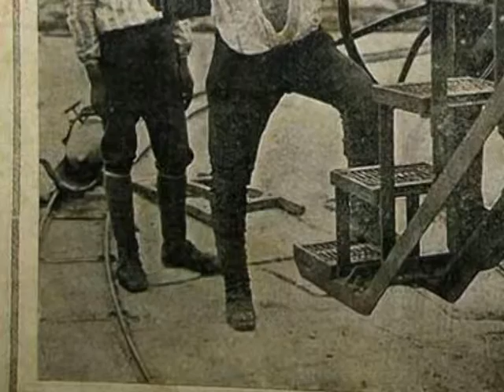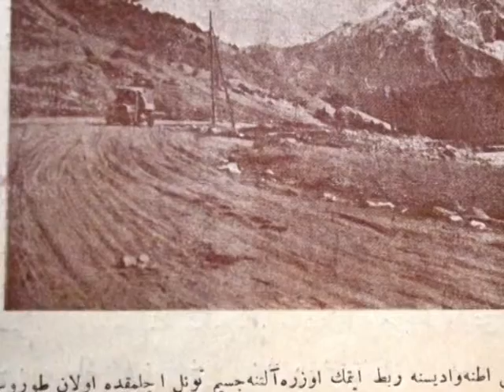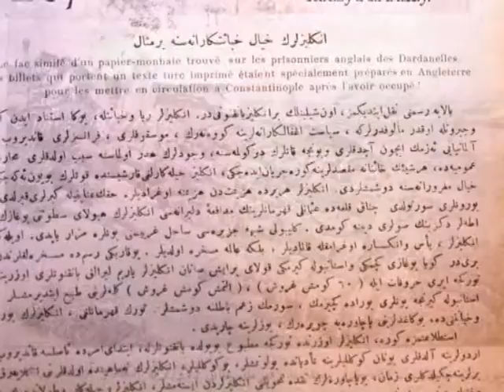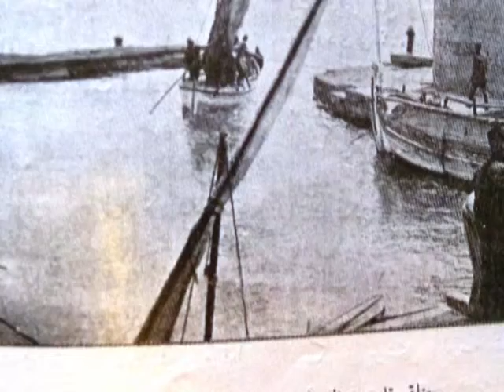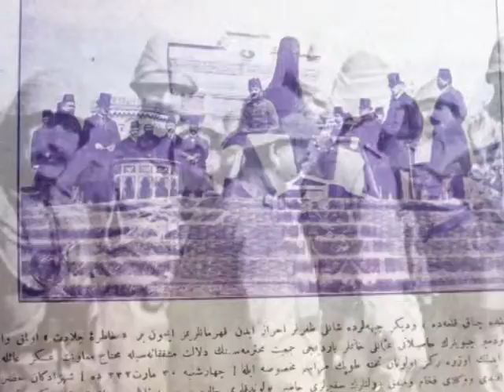cezmi yurtsever çanakkaleyi hatırlamak, Allah yar